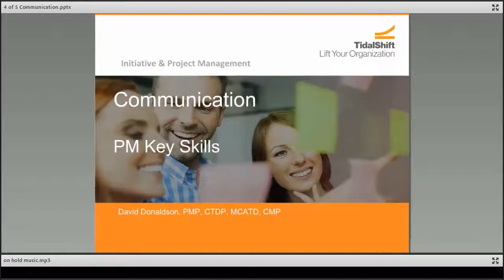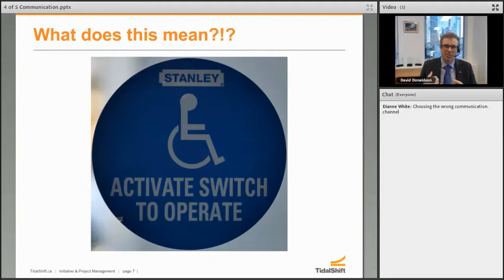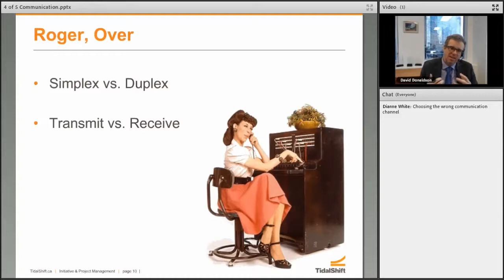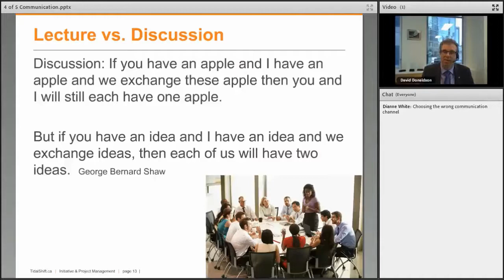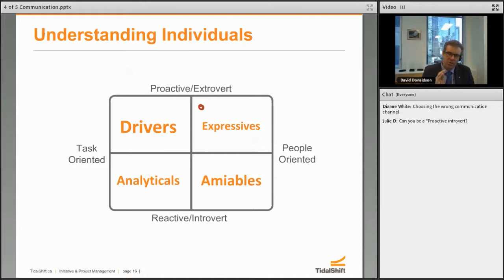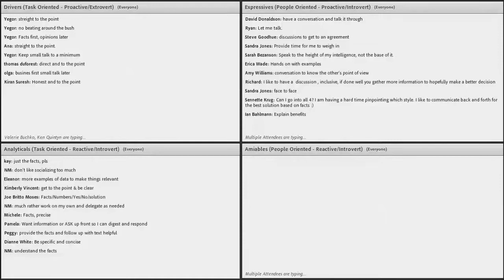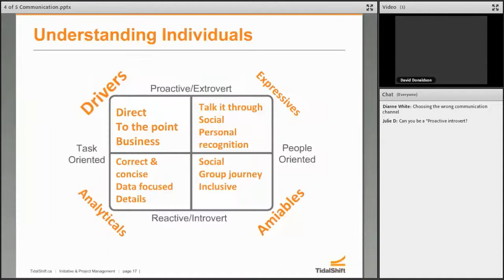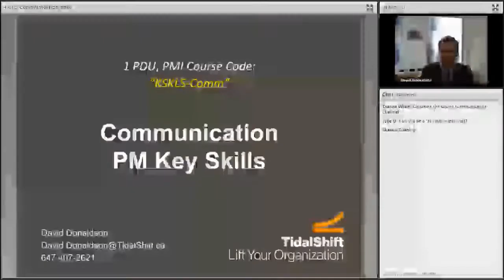Webinar Key PM Skills: Communication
PDU Code: 1051CX427B
Many issues in project management are created and solved with communication. While project managers have many tools in their toolbox, communication is not only the most utilised, it is layered within all other tools.

In this highly interactive webinar will look at the communication needs of a project and what we, as project managers, can do to increase our effectiveness when it comes to communication. Regardless of the style of management, waterfall or agile, effective communication is the differentiator that separates success from failure.